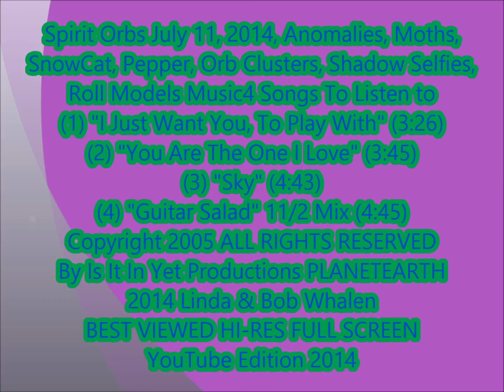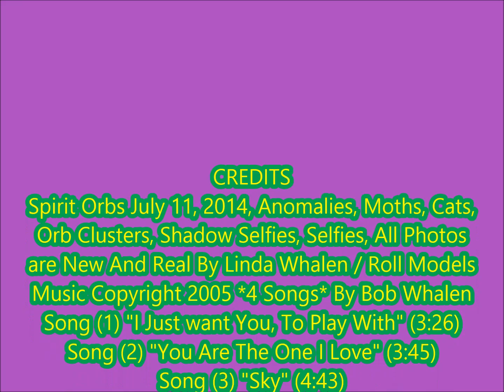Spirit Orbs 07/11/ 2014, Moon, Fairy Moths, Cats, Clusters, Roll Models Music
Orbs and four 1/2 songs. (1) I Just Want You, To Play With (3:26) / (2) You are The One I love (3:45) / (3) Sky (4:43) / (4) Guitar Salad mix 1 1/2 (4:45) ... The Orbs and everything was beautiful.